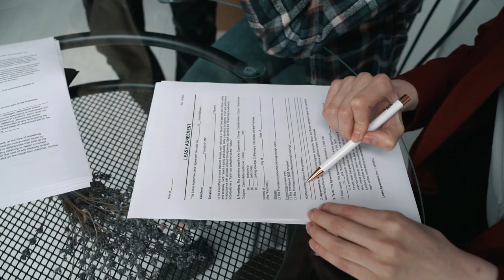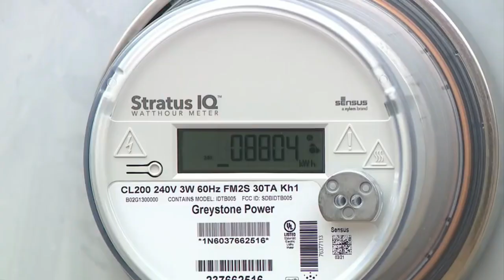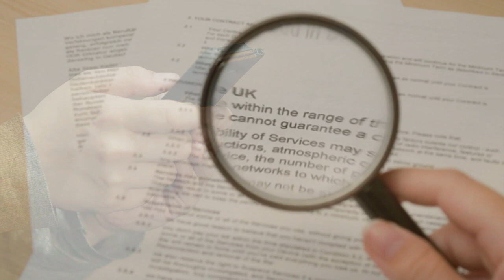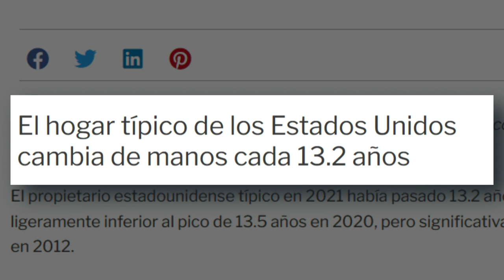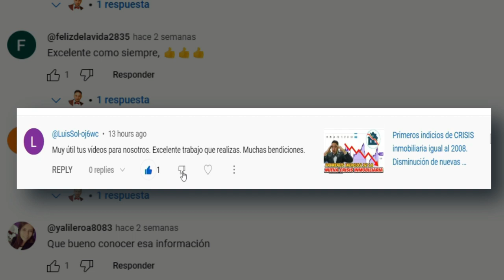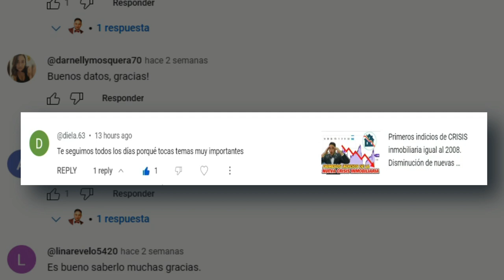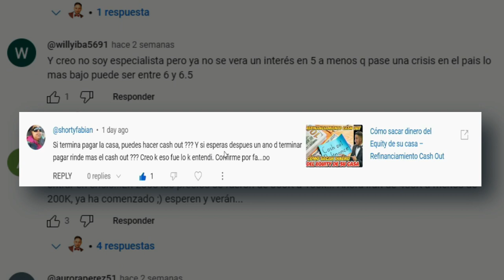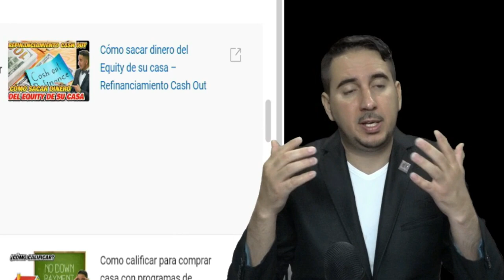No instale Paneles Solares en su casa sin antes ver este video. Se puede arrepentir!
¡Bienvenidos a este importante video en dos partes sobre la instalación de paneles solares en tu casa! Hoy abordaremos temas cruciales para que tomes una decisión informada antes de tomar cualquier acción. Personalmente, siempre consideré los paneles solares una excelente manera de ahorrar energía, tanto que los instalé en mi primera casa.

Sin embargo, quiero ser honesto contigo, hay ciertas cosas que debes tener en cuenta antes de dar ese paso. Recientemente, representé a unos clientes que perdieron 38 mil dólares al instalar paneles solares en su casa, una experiencia que me motivó a investigar más sobre este tema.

Uno de los problemas principales es el contrato de los paneles solares, que suele ser de 20 a 25 años, mientras que el promedio de tiempo que los estadounidenses viven en una casa es de 10 a 13 años. Esto significa que existe una alta probabilidad de que quieras vender tu casa antes de que se cumpla el contrato, lo que puede generar complicaciones y costos adicionales.

Además, en algunos contratos, los pagos pueden aumentar significativamente en uno o dos años. Otro punto a considerar es si se permite transferir el contrato a un nuevo comprador en caso de vender la casa.

También debes tener en cuenta que la compañía de paneles solares no siempre es la encargada del financiamiento, lo que puede generar problemas y retrasos en caso de venta. He visto casos en los que los nuevos compradores no pudieron calificar para los paneles solares debido a problemas con la financiación, lo que llevó a la pérdida de ventas.

Además, después de algunos años, las compañías de paneles solares pueden cambiar de dueño, lo que puede afectar los términos y condiciones del contrato original.

Otro aspecto importante es que la energía generada por los paneles solares generalmente se vende a la compañía eléctrica y no se acumula en baterías en casa. Esto significa que si se va la corriente, no tendrás electricidad a pesar de tener paneles solares.

La tecnología de paneles solares también está evolucionando rápidamente, y es posible que en unos años los paneles que tienes instalados sean considerados obsoletos. En este caso, tendrías que enfrentar los costos de desinstalación y reemplazo.

Además, las complicaciones con la compañía de paneles solares y la falta de respuesta pueden ser frustrantes en caso de problemas técnicos.

 ¿Te animas a instalarlos? Déjame tu respuesta en los comentarios y no te pierdas la segunda parte de este video, donde abordaremos más detalles cruciales. ¡Gracias por estar aquí!